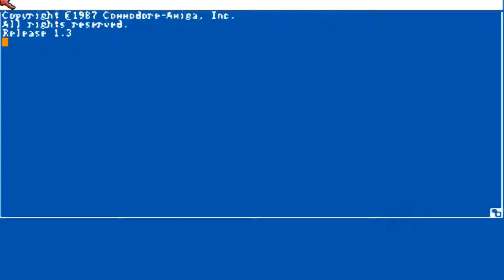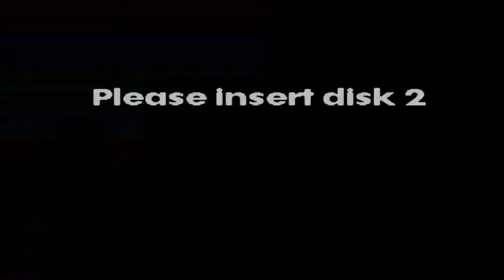AMIGA Strip Poker Live OTHER OCS 1987 By Porky's Production & Crack or Developed By Comax Disks 7